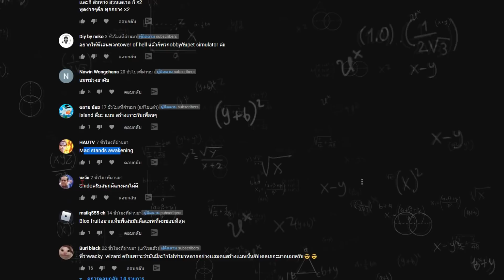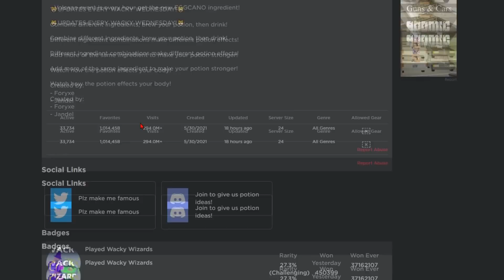🌊Wacky Wizards : เล่นเกมปรุงยา Fc บอกสนุก 🧪 มีแต่เกรียนคน.. 🤣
💸ร้าน FDz Shop